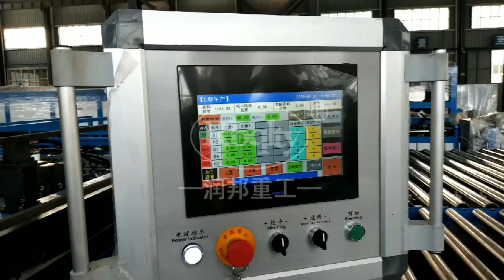U type Auto duct line 5